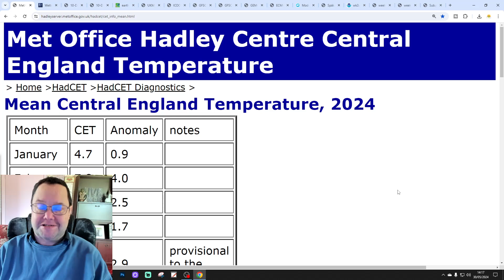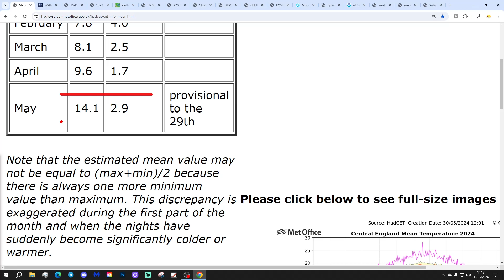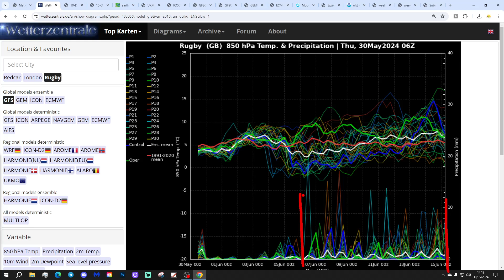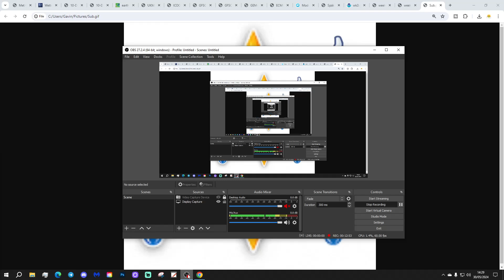Ten Day Forecast: Increasingly Unsettled Second Week Of June?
Hello everyone and thanks for tuning in to today's ten day forecast video update. We're going to look at the weather for the next ten to fourteen days. Day ten will take us to 9th June - and we'll be able to extend out beyond that with the extended and ECM ensembles (they run to around a couple of weeks)  We'll have a look at the CFS V2 for the next four weeks, getting us in to the later stages of June at the end of the video...

Mixed weather continues with low pressure bringing showers or longer spells of rain over the next few days but over the weekend high pressure looks set to build into the country and turns things drier and warmer. Looking ahead to next week, where the high pressure goes will be key with some models taking the high pressure up to Greenland and pulling down a cool and showery northerly wind between days 7-10 but other models are keeping high pressure close to the country which would keep things dry and turn the weather increasingly warm. Into the second week of June there are signs that low pressure could take over from the south and the north with the weather turning increasingly unsettled, perhaps?

💡  Video Credits: 💡

💡  GWV Links: 💡